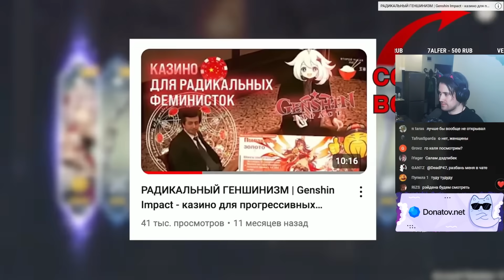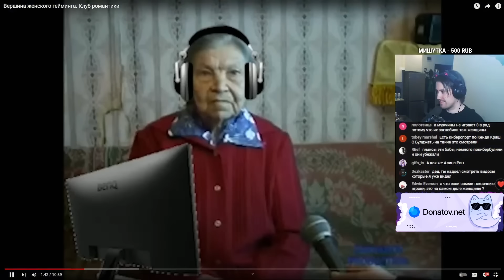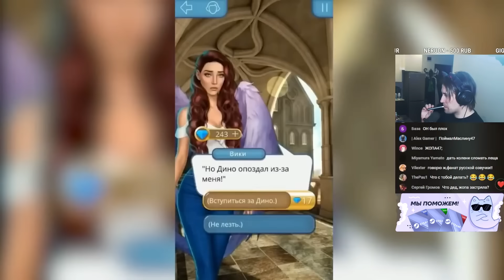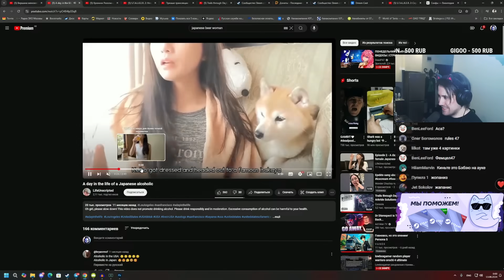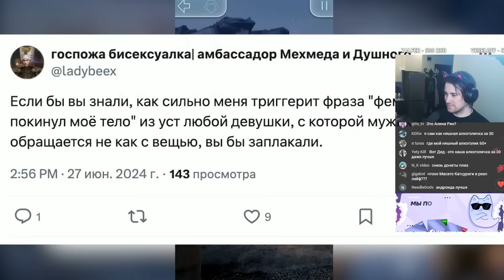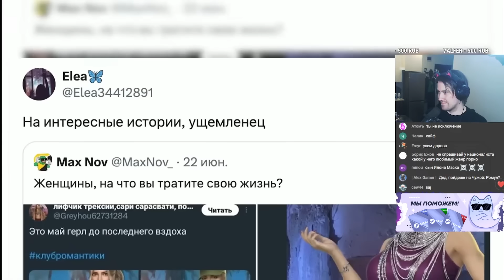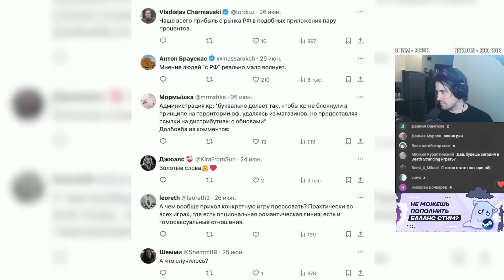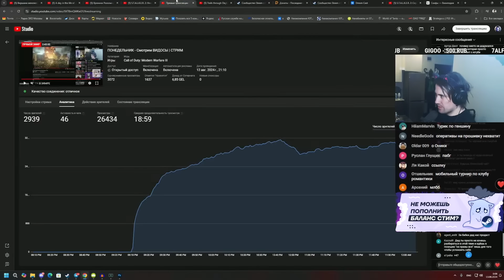DEADP47 СМОТРИТ: Вершина женского гейминга. Клуб романтики \ CONWAY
Видео с канала - @conway671games